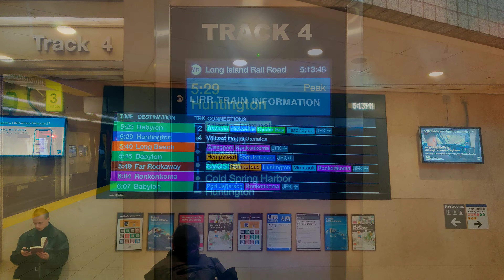LIRR: Final Brooklyn Direct Trains to Long Island (Port Jefferson, Ronkonkoma, and Babylon Branches)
Footage of the final Brooklyn direct trains of the Babylon (entire length), Port Jefferson, and Ronkonkoma Branch services, along operating along the Atlantic Branch in Brooklyn, on the final day of said service. Seen in this video are Port Jefferson Branch Train 1728 (to Huntington), Ronkonkoma Branch Train 2076 (to Ronkonkoma), and Babylon Branch Train 162 (to Babylon). These trains were unique in various other ways, aside from being the last trips on their respective branches.

Port Jefferson Branch Train 1728 was the last super-express/flyer train to skip Jamaica, from Brooklyn. In fact, it was the only such train from Brooklyn prior to the February 27th changes.

Babylon Branch Train 162 was the last train to operate along the entire designated portion of the Babylon Branch service. Starting February 27th, there will still be direct service from the Babylon Branch, however trains only go as far as Freeport. This train was also the last train to operate express between Atlantic Terminal and Jamaica, skipping both Nostrand Avenue and East New York.

Here's a rundown of the video:

0:00 - Train Departure Board at Atlantic Terminal, With Fire Alarms Going Off for No Reason

0:10 - 8-Car M7 Set on Port Jefferson Branch Train 1728 Starts & Depart Atlantic Terminal (Next Stop - Westbury)

3:18 - 6-Car M7 Set on Ronkonkoma Branch Train 2076 Stopping at Nostrand Avenue (Next Stop - East New York)

5:38 - 6-Car M7 Set on Babylon Branch Train 162 Skipping Nostrand Avenue (Next Stop - Jamaica)

After the February 27th changes, only West Hempstead (except for peak direction), Hempstead (peak service only), and Babylon Branch (late AM & late PM/evening - to Freeport only) service will remain. Interestingly, the new first trip in the PM for the Babylon Branch departs Atlantic Terminal at 6:12 PM, which is later than even the last trip on the former schedule (6:07 PM).